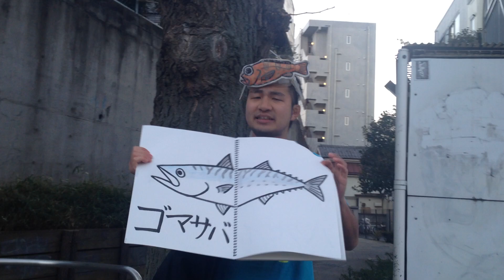SEKAI NO OWARI ドラゴンナイト 魚の名前ver. さかな芸人ハットリ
さかな芸人ハットリのネタ動画です。セカオワのドラゴンナイトを全て魚で歌います。